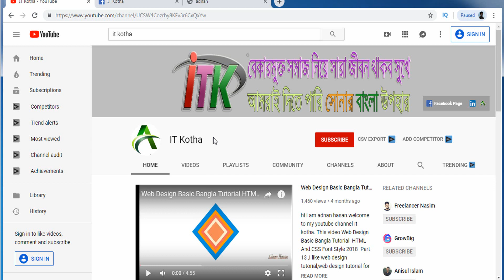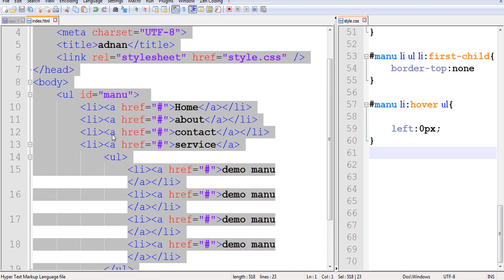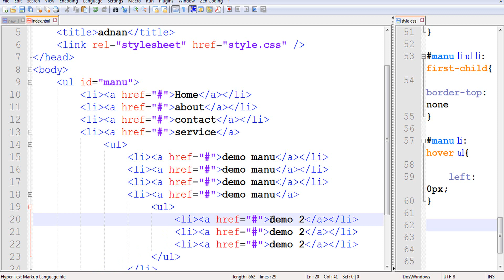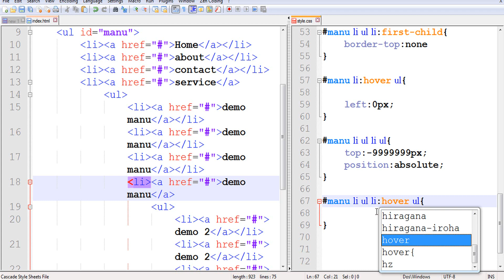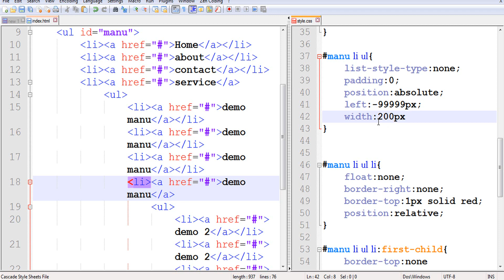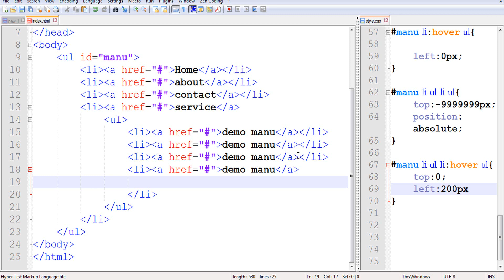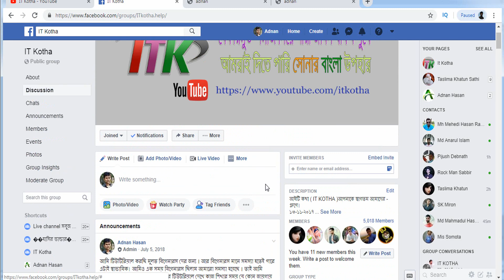How to create Multi Dropdown Navigation Bar with HTML CSS in Bangla Tutorial part:- 39 | ADNAN HASAN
How to Create Multi Dropdown Navigation Bar With HTML CSS in Bangla Tutorial ADNAN HASAN .web design best youtube channel It Kotha.This is my new responsive navigation menu Bangla tutorial. This tutorial is very easy. My tutorial create for all people and web design and developer. please see my responsive navigation menu Bangla tutorial.this tutorial  is very ease Create Dropdown Navigation Menu with HTML CSS and MENU tutorial

Web Design Bangla Video Tutorial By :- Adnan Hasan